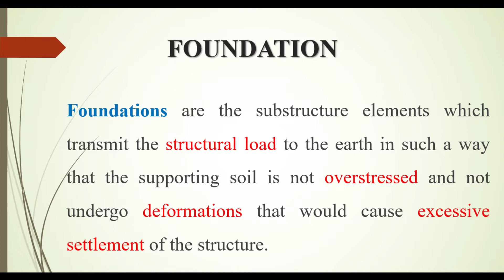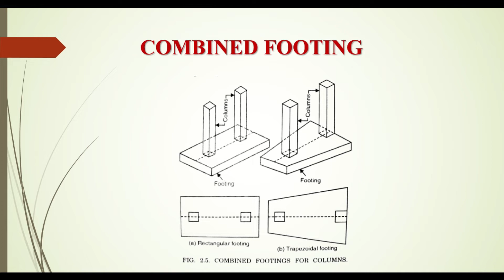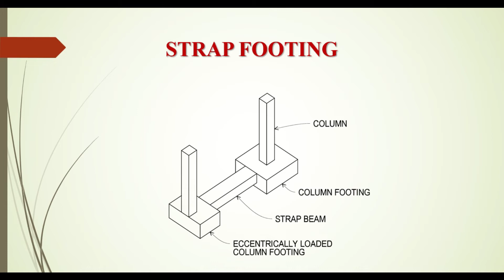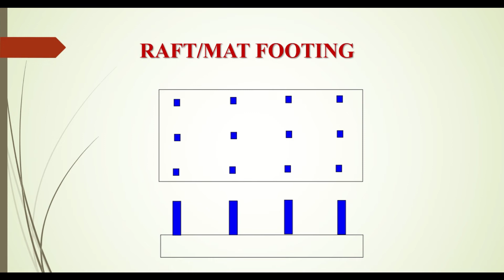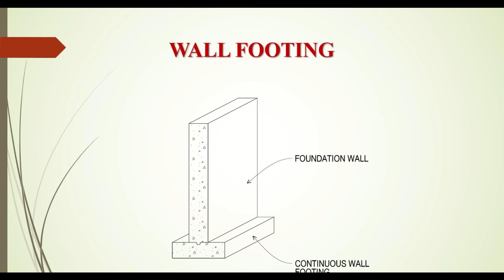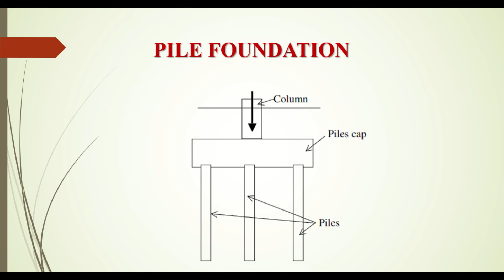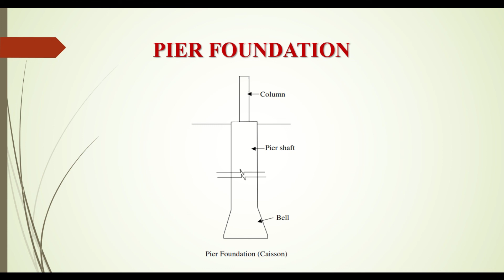Types of Foundation: Introduction | Types of Footing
In this video we have done a discussion on the types of foundation and their properties. All types of footings are shown and introduction of the footings is given. Shallow foundation and Deep foundation both are discussed in this video.